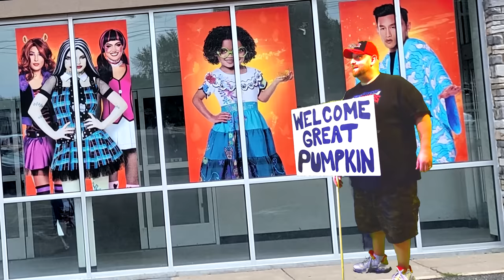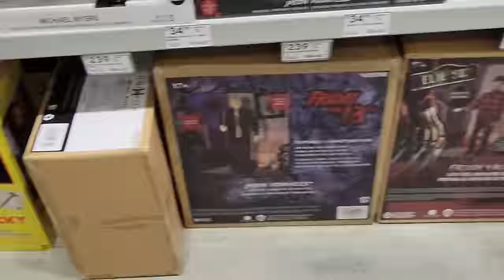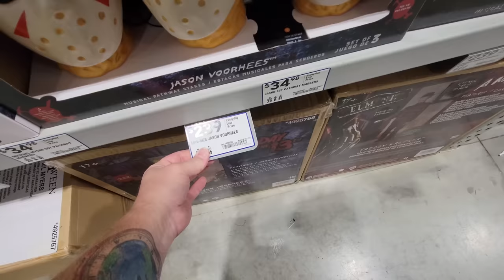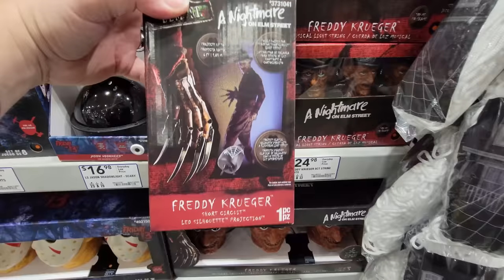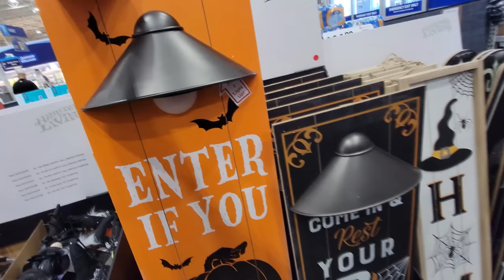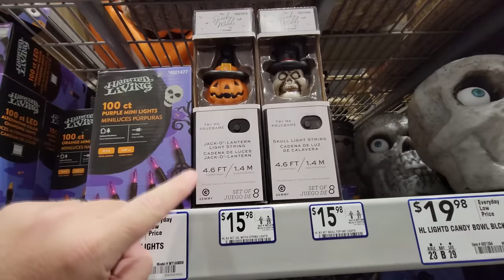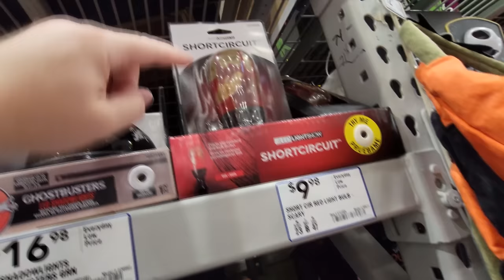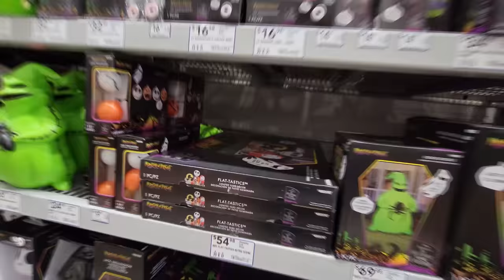AWESOME HALLOWEEN ANIMATRONICS IN STOCK !! at LOWES 2022 FREDDY MICHAEL MYERS JASON